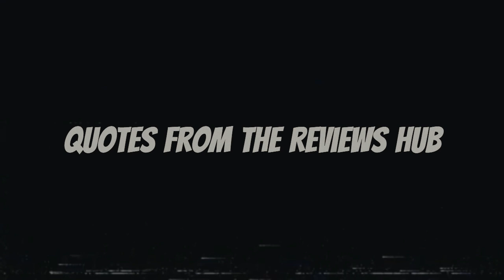The Acting Reviews Trailer